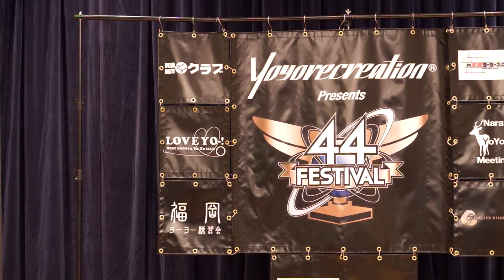yoyorecreation Presents 44FESTIVAL WEST Pre Hiromi Tomii